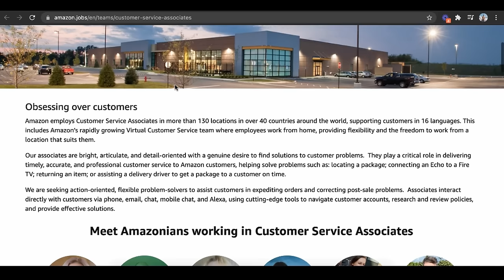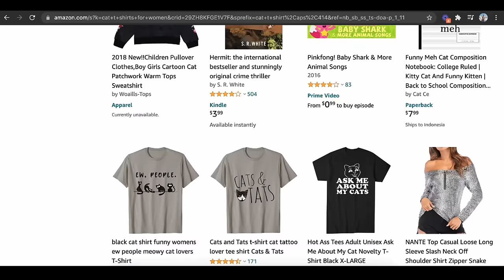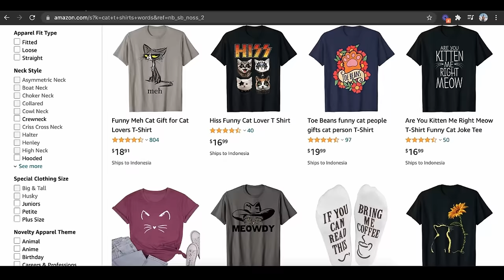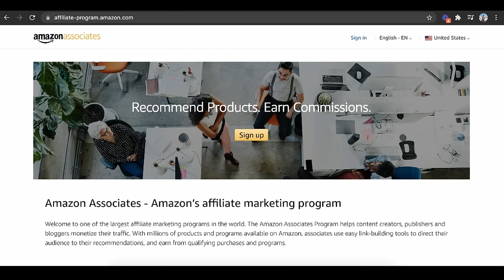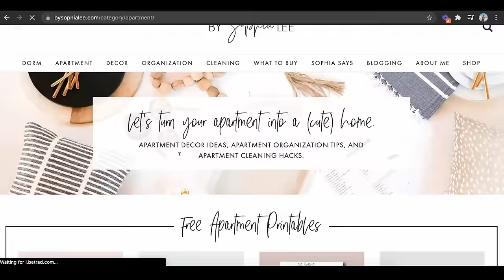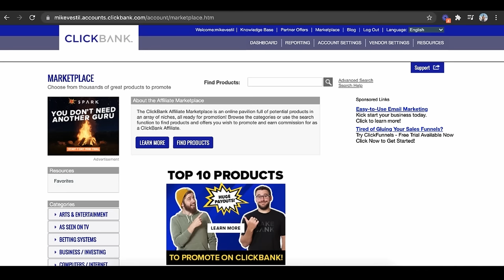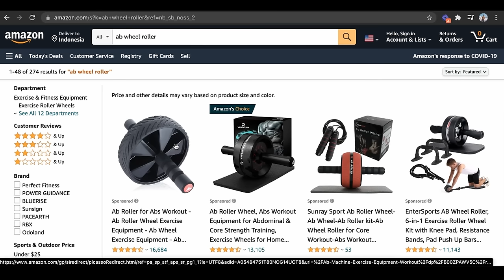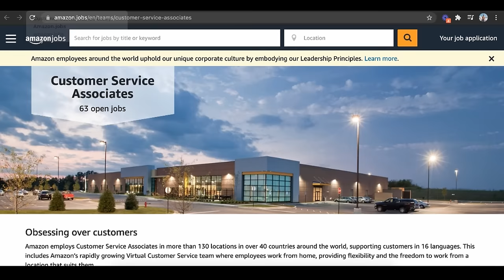7 Amazon Work From Home Jobs To Try in 2024 (For Beginners)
Here are 7 amazon work from home jobs to try as a complete beginner if you want to make money with amazon.